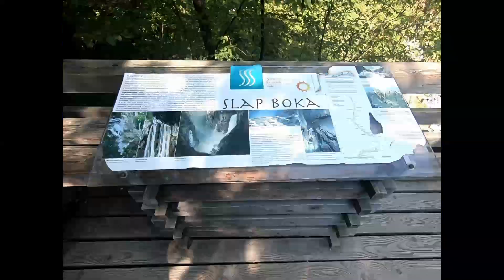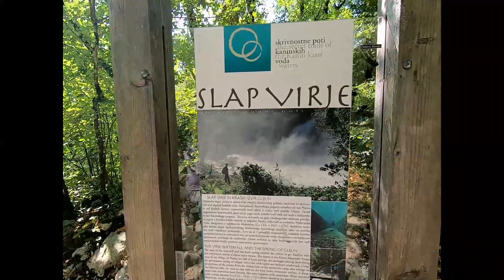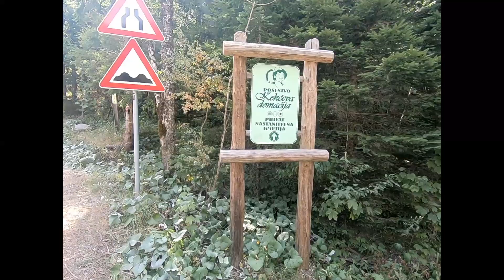Bovec in Trenta - VLOG #8